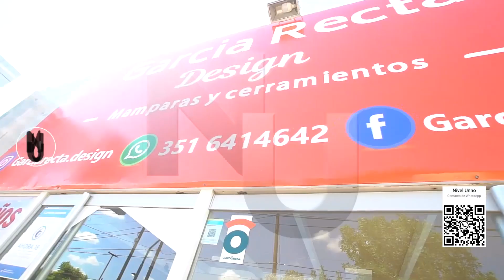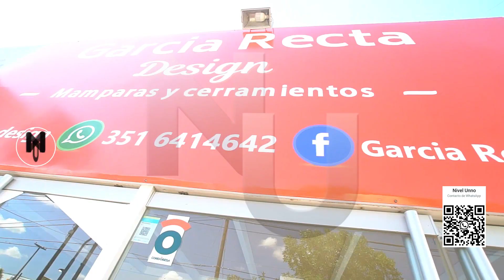PROG NIVEL UNNO 22 07 23 yt